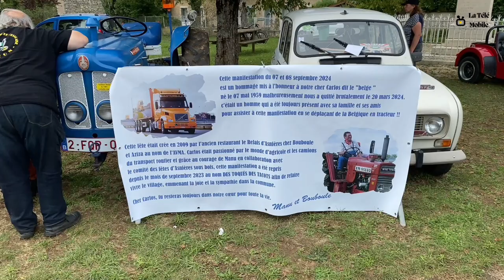Les Toqués des Tacots d'Asnieres sous Bois 2024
Matériels
Apple iPhone 11 Pro Max
Filmora 13